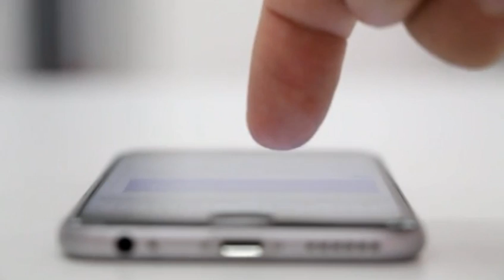Odisha Goverment Big Anouncement today, Modi sarkar new yojna, Naveen sarkar new scheam 2020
Today odisha breaking news,ଆସିଲା ପ୍ରଧାନମନ୍ତ୍ରୀ କିସାନ ଟଙ୍କା, ବଡ଼ ଖବର ସତ କଣ?